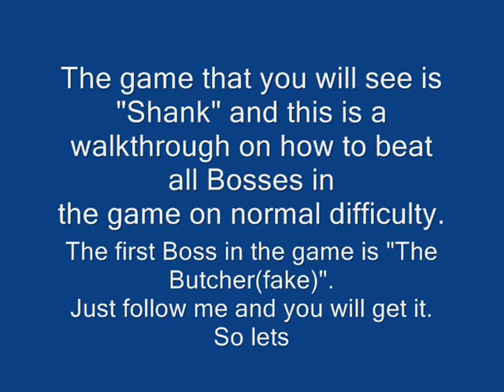Shank Walkthrough - All Boss Fights (1/8)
Shank first Boss "The Butcher" (fake).
This gameplay is on Normal Difficulty.